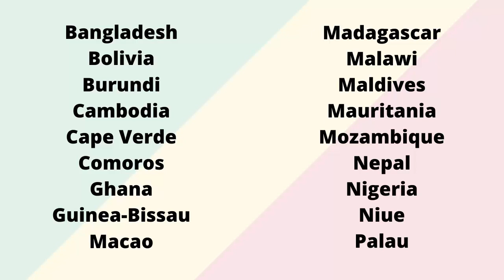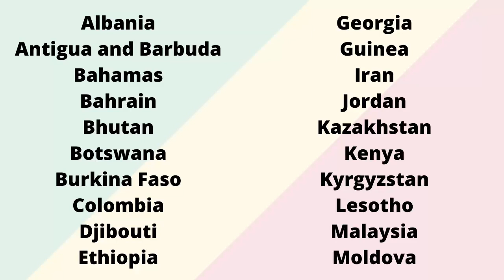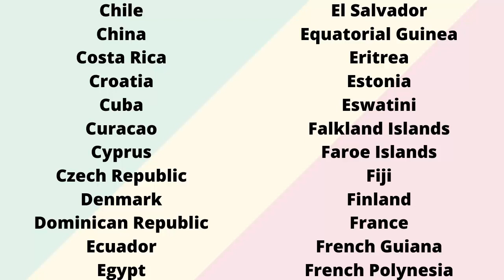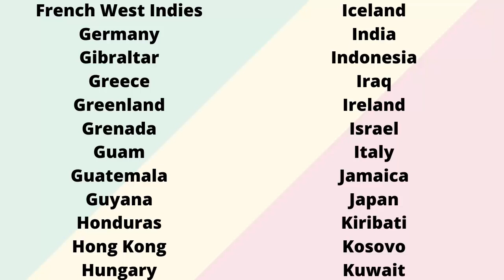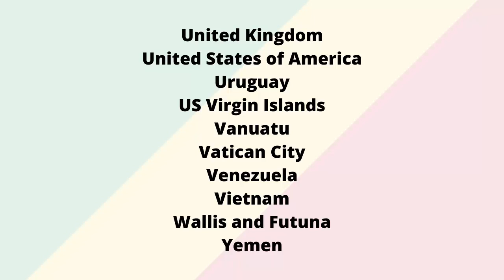Congo Passport Visa Free Countries (2023)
Republic of the Congo Passport Visa Free Countries